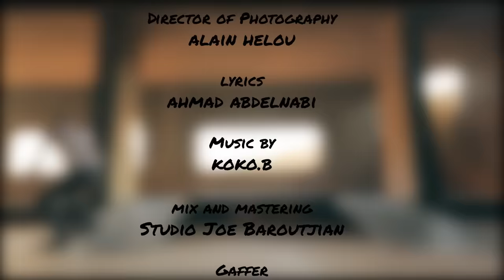William Mansour Ft Sarah - Mamnou3 Tezaal Mamnou3 [Music Video] / وليام منصور - ممنوع تزعل ممنوع